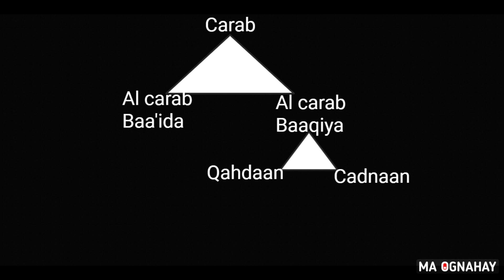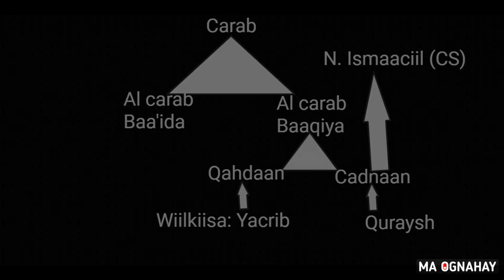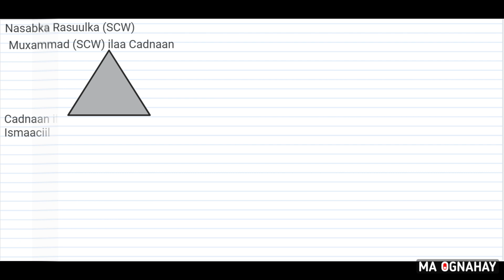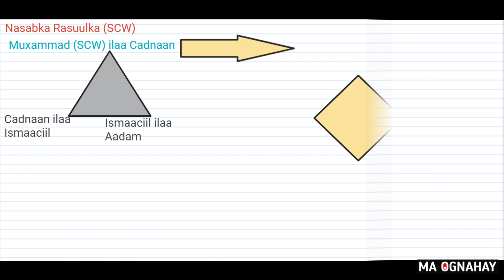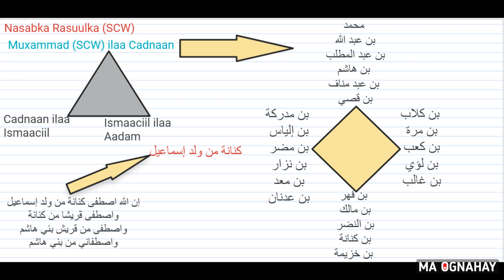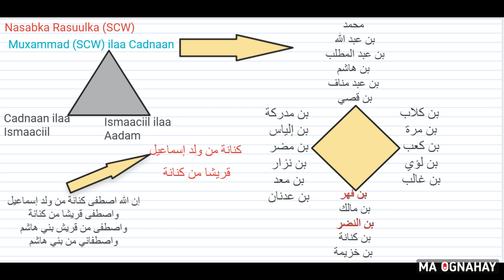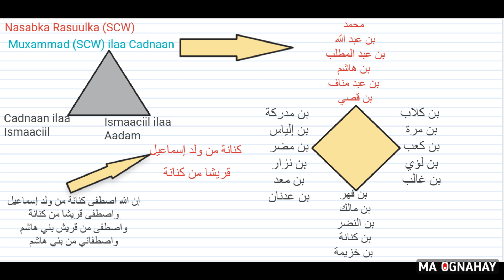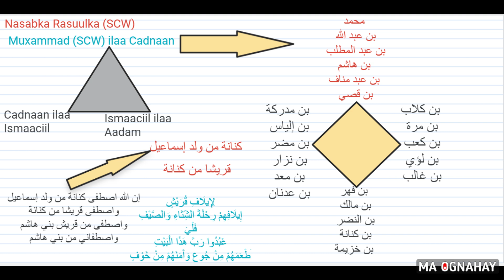SIIRO 04 | Abtirsigii Rasuulka ﷺ‎ | Nasabkii Nabi Muhammed ﷺ‎